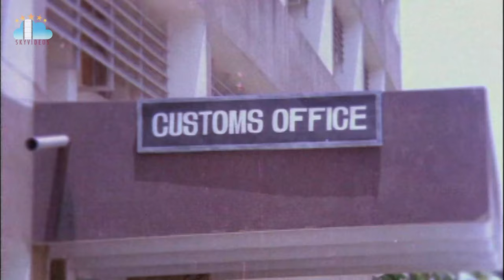Chanakya Sapatham Movie Part 4 Chiranjeevi Vijaya shanthi K Raghavendra Rao